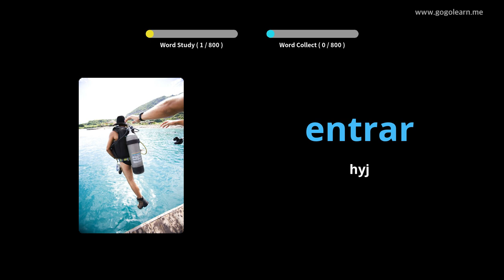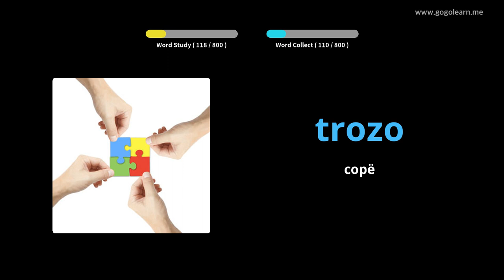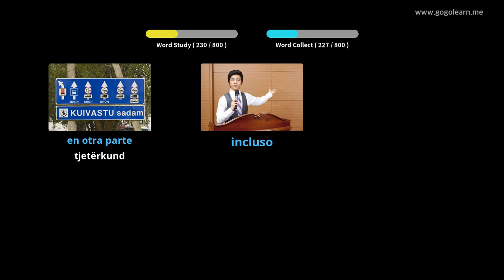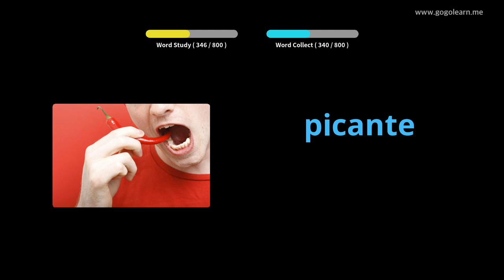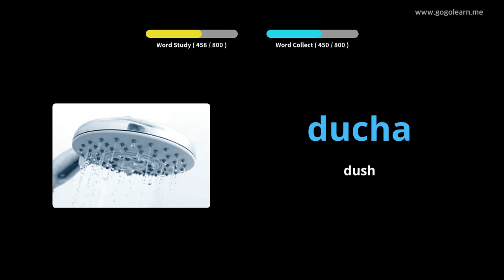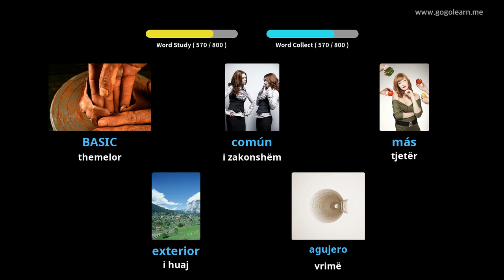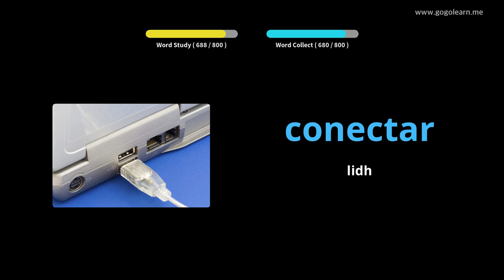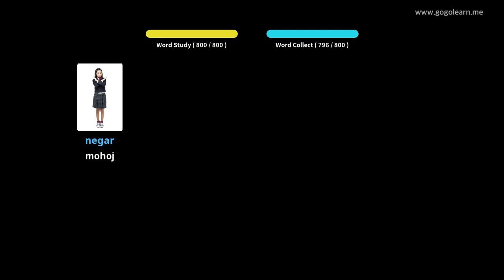Mësoni me Spanjisht Fotografitë |Fjalori Spanjisht Shkolla e Mesme | Golearn